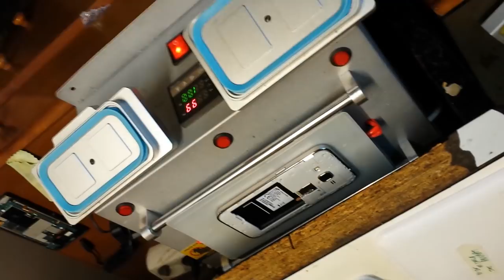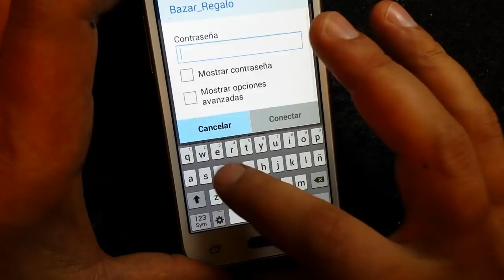Samsung Core Prime G360 touch screen replacement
Диагональ экрана:  4.5"
Операционная система:  Android 4.4 KitKat
Внутренняя память:  8 Гб
Поддержка карт памяти:  microSD до 64 Гб
Камера:  5 Mpx
Bluetooth:  Bluetooth 4.0
Wi-Fi:  IEEE 802.11 b/g/n